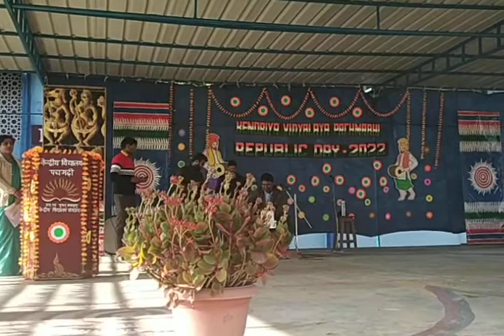celebration of Republic Day